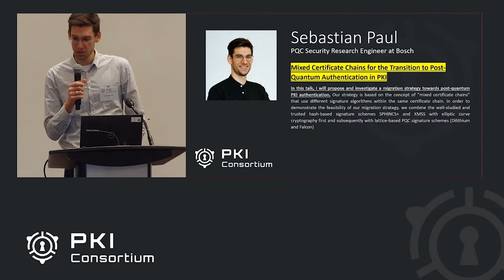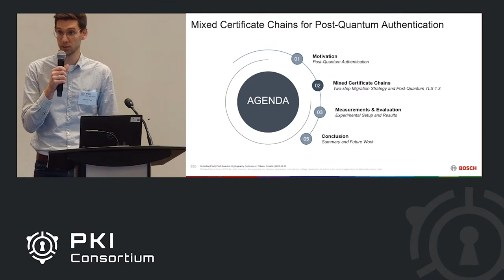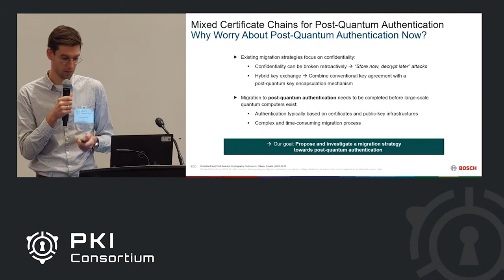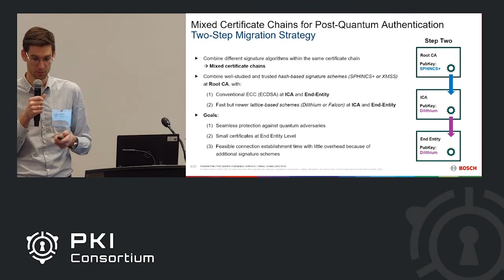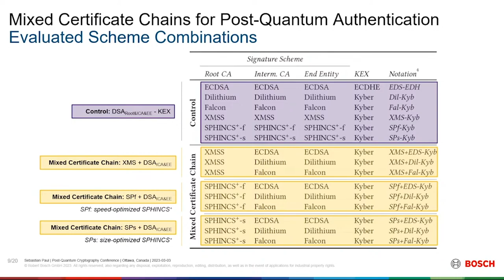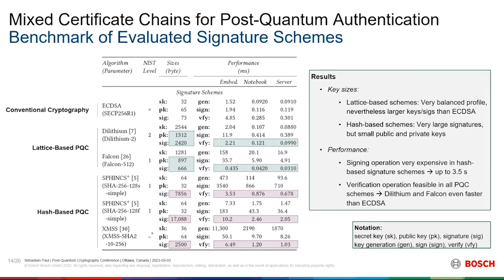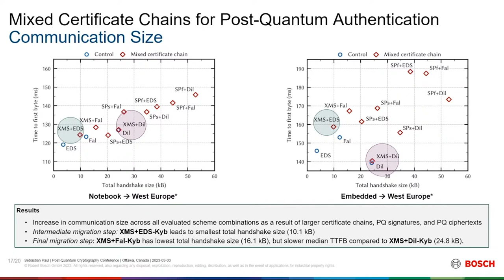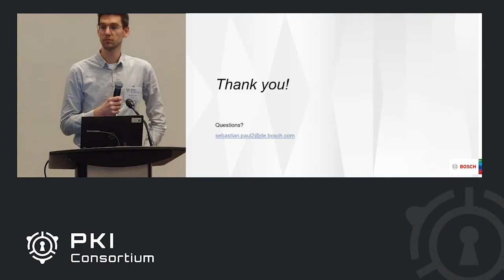Mixed Certificate Chains for the Transition to Post Quantum Authentication in PKI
In this talk, I will propose and investigate a migration strategy towards post-quantum PKI authentication. Our strategy is based on the concept of “mixed certificate chains” that use different signature algorithms within the same certificate chain. In order to demonstrate the feasibility of our migration strategy, we combine the well-studied and trusted hash-based signature schemes SPHINCS+ and XMSS with elliptic curve cryptography first and subsequently with lattice-based PQC signature schemes (Dilithium and Falcon).

Sebastian Paul - Post-Quantum Cryptography Security Research Engineer at Bosch